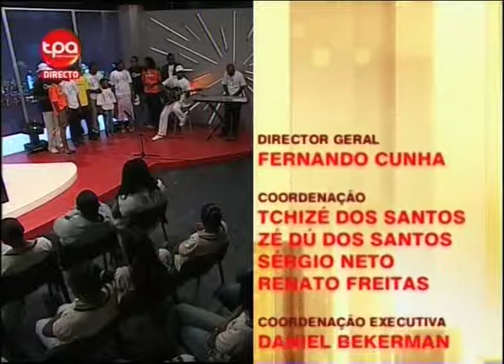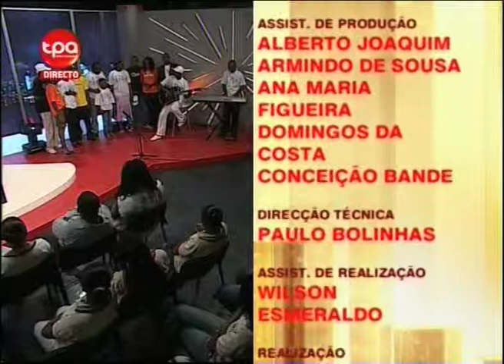Jaime Chacale num dia desses no: Hora Quente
Em 2009, no Lancamento do CD do Talentos 1 da Chacale Music